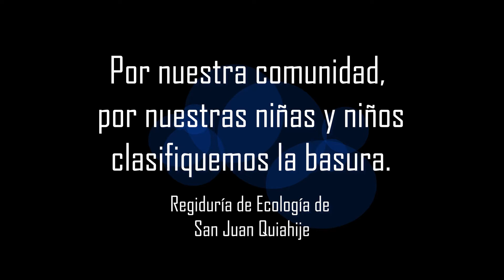1. Por nuestras niñas y niños, por nuestra comunidad...clasifiquemos nuestra basura.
Este es la primera parte de unos videos que creamos con niñas y niños de San Juan Quiahije.

Agradecemos a sus mamás y papás también por sumarse.